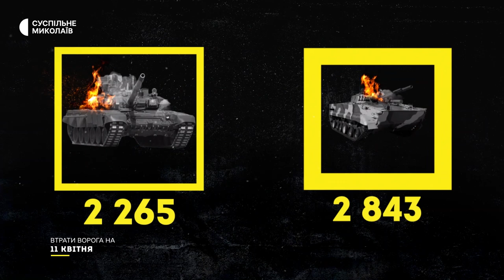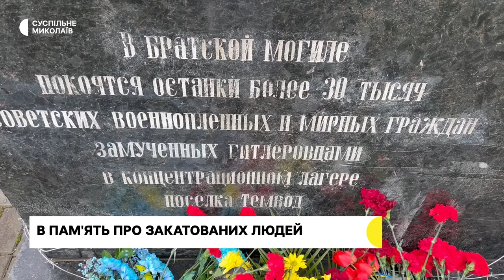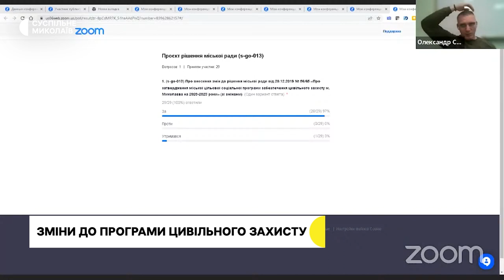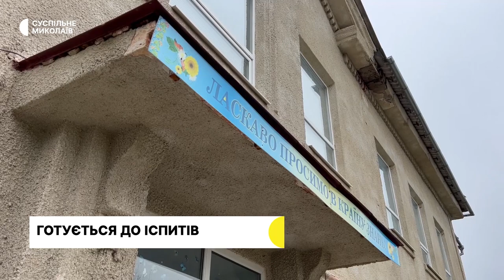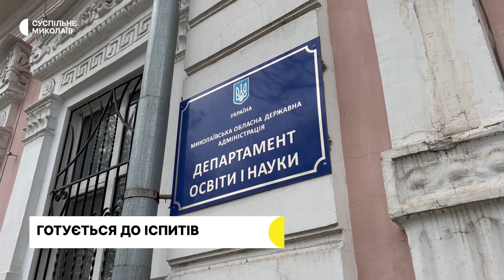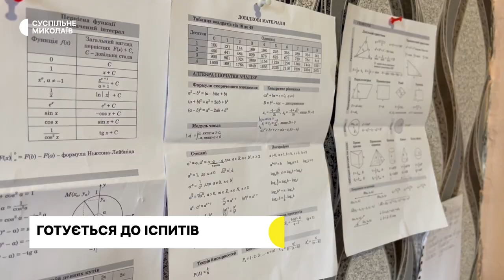Ситуація на півдні, сесія міської ради, підготовка до іспитів І 11.04.2023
00:00 - анонс
00:23 - ситуація в регіоні
01:02 - втрати армії РФ
01:57 - в пам'ять про в'язнів концтаборів
02:45 -  росіяни не здатні до наступу
04:07 - сесія міської ради
05:09 - підготовка до НМТ
08:33 - мати очікує на повернення сина з полону
11:37 - арттерапія
14:17 - прогноз погоди на 12 квітня.